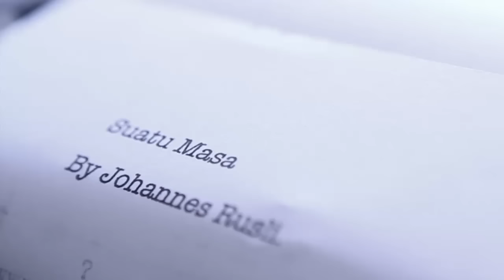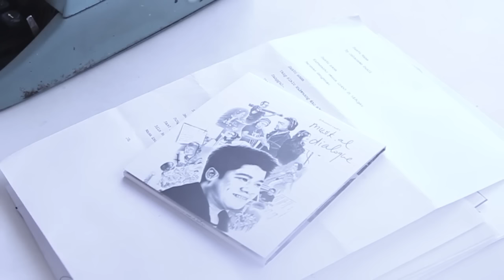"Suatu Masa", Johannes Rusli feat. Pungky Purnanto VIDEO LYRICS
"Suatu Masa"
from Musik.al Dialogue
Apple iTUNES INDONESIA 2015 BEST ALBUM.

A Naranatha Production
Directed by : Putu Sutha
Appearance by : Westny DJ

THE MUSIC
Music and Lyrics by : Johannes Rusli

Background vocals by : Meda Kawu (@medakawu)

Music director, produced, and arranged by : @gihonlohanda

BAND
piano : Andy Gomez (@gom3zone)
drums : Dimas Pradipta (@dimaspradipta)
guitars : Gihon Lohanda (@gihonlohanda)
bass : Kevin Yosua (@kevinyosua)

STRINGS SECTIONS
violin 1 : Cindy Clementine (@cindyclementine), Condro Kasmoyo
violin 2 : Yohannes Handoko, Saptiadi Kristiawan
viola : Sanjung Prima, Yavobus Widodo Sakti
cello : Dwipa Hanggana

flute by : Septa Suryoto

RECORDED
band : Sum!IT Studio, Bintaro
strings and vocals : PracticeRoom Studio, Bintaro
March 2015

Mixed by : Jerry Rahardja (@jerryrahardja)
Mastering : Steve@Nashville, USA